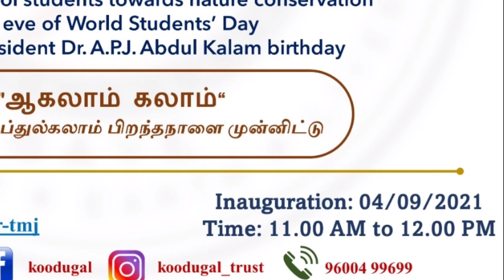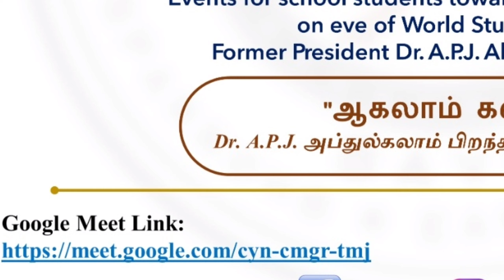Koodugal - Sparrow Conservation நடத்தும் பள்ளிக் குழந்தைகளுக்கான போட்டிகள்-நீங்களும் ஆகலாம் "காலம் "